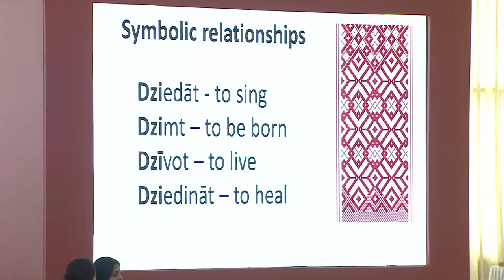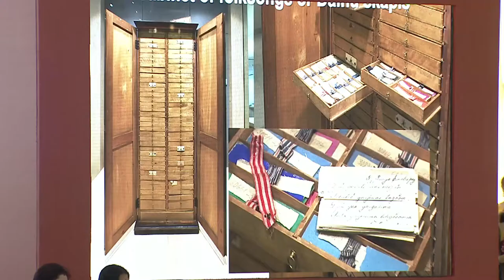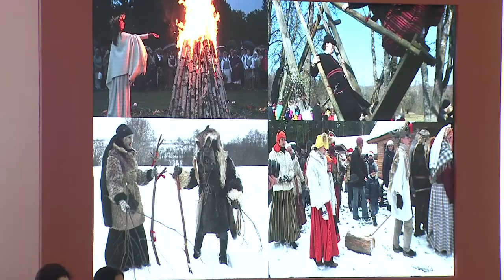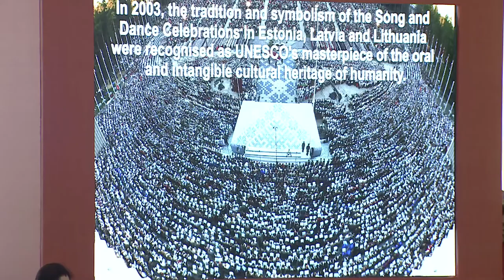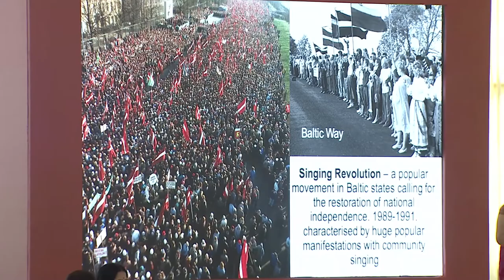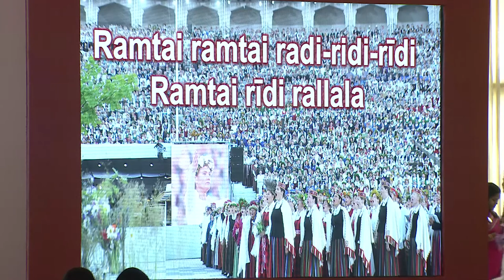Ms Dace Melbarde - IWC 2020